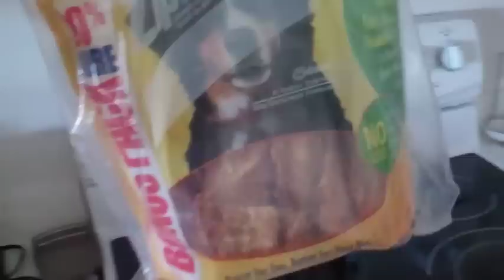Ethernet Cables Rule! (Day 39) - 5/9/11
Dalton is an Asian, Greg is a Caucasian, You hearrrd?!